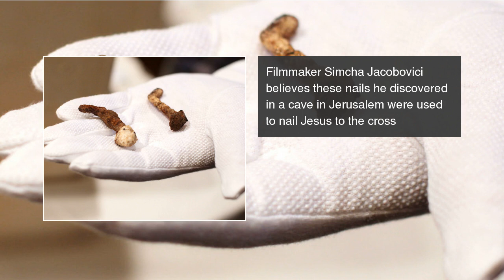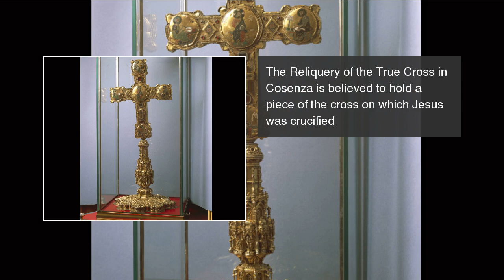Do these holy relics PROVE the existence of Christ?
Churches around the world venerate what many believe to be items from Jesus' life, or the crucifixion. Could these prove the existence of the son of God? Do these holy relics PROVE the existence of Christ?